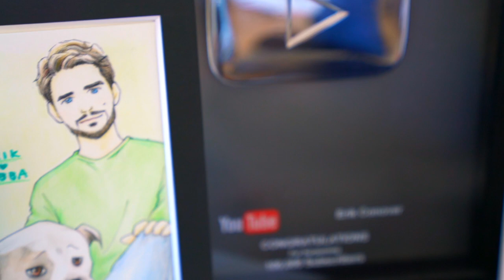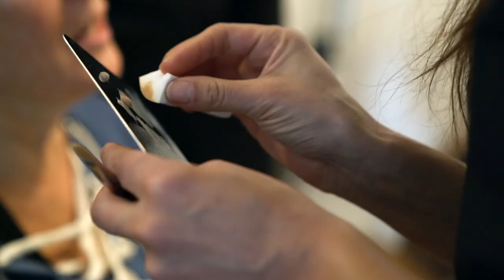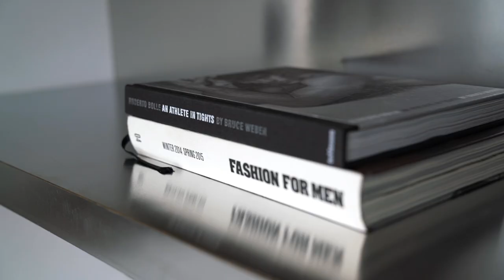SHORTY AWARDS 2017 with my Mom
Canon G7x
DJI Phantom 4 Drone
Editing Computer
Joby GorillaPod
Big Camera
Action Camera